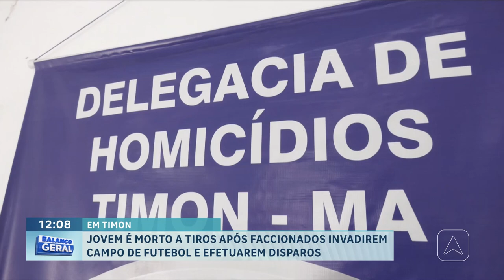Jovem é morto a tiros após faccionados invadirem campo de futebol e efetuarem disparos